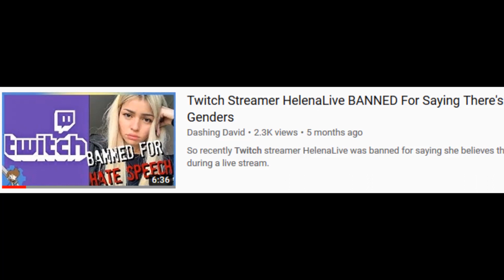ALINITY ABSOLUTELY DESTROYS HER CAT DURING LIVESTREAM!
Thanks for 11,500 subs! Let's try to hit 12,000 sometime in August!

Alinity completely obliterates her cat while playing Apex Legends.